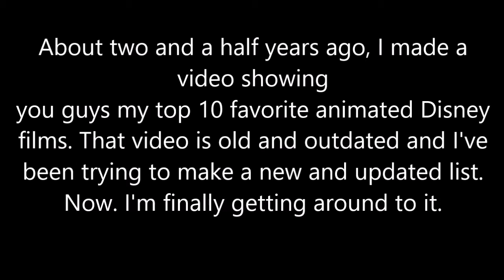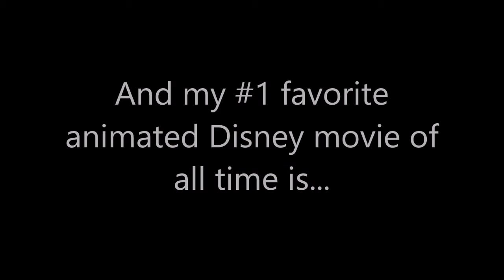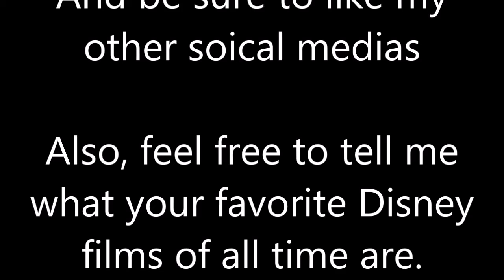My Top 10 Favorite Animated Disney Films Of All Time (NEW)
Here's my updated list on my top 10 favorite animated Disney films of all time!